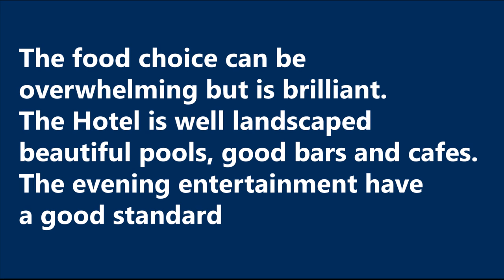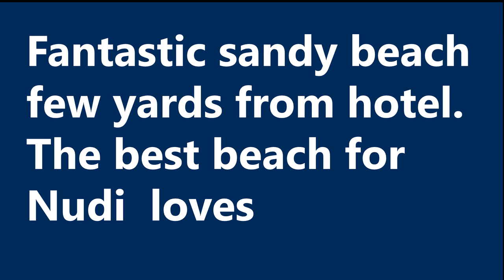World of Naked ➤ SENTIDO H10 Playa Esmeralda ➤Adults only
Let this fired travel agent expose to you the deepest, darkest secrets on how to fly for less that the airlines don't want you to know!

➤How to fly in first-class for free!
➤How to travel for FREE by booking your flight on specific dates
➤How to travel for FREE on any dates!

SENTIDO H10 Playa Esmeralda Adults only Costa Calma Fuerteventura Spain.

Rooms are large and spacious with comfortable beds. Lovely ambience with spacious well decorated bedrooms and over looking the pool and sea front.

Food is hot, fresh with good variety of choices.
A nice place to have a snack or a mid-day drink overlooking the sea.
Very good choice of food for breakfast and evening meal with some cooked fresh while you wait. Drinks reasonably priced.

All hotel staff were friendly and always had a smile for guests.

The H10 Hotels has a very good standard of care. One of the benefits of H10 Club membership is the option of choosing your room, which we had done so were disappointed to not have this allocated.

The Privilege breakfast is very good and the evening meal also- with choices a little limited.

The food choice can be overwhelming but is brilliant.
The Hotel is well landscaped beautiful pools, good bars and cafes.
The evening entertainment have a good standard,
I must mention the good attentive care from the staff,
Very enjoyable stay.

Sandy beach few yards from hotel. The beach is for naked women and men too.

7 Best Hotels for Nudists

World of Naked.
The list of best hotels for nudists:

8. Hotel Occidental Grand Fuerteventura